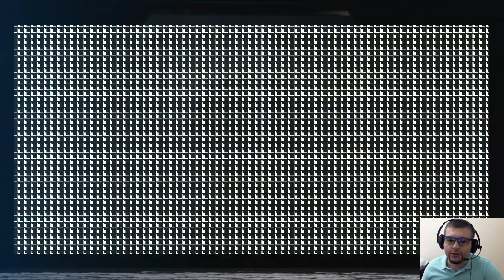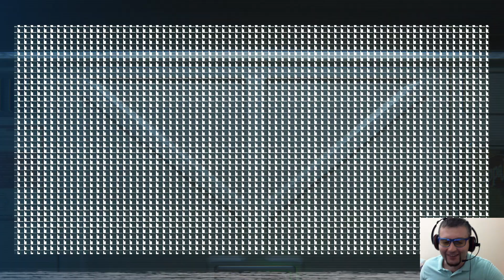Alien Isolation,Андроиды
.АРМИЯ НАГИБА.
Проходим игру Alien Isolation. Часть четвертая.